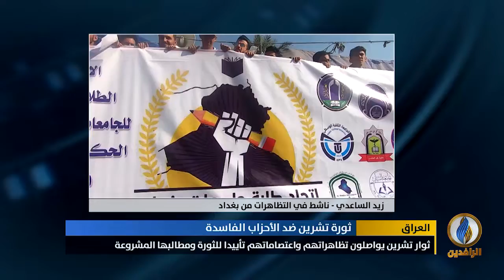مداخلة زيد الساعدي بشأن استمرار التظاهرات وعودة سيطرة المتظاهرين على ساحة الخلاني